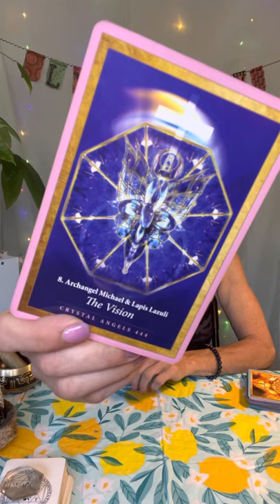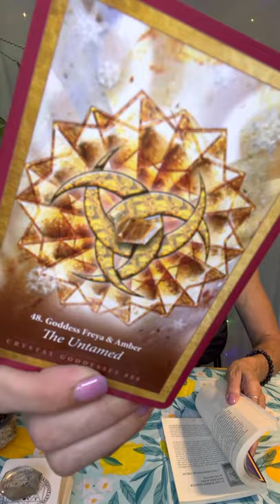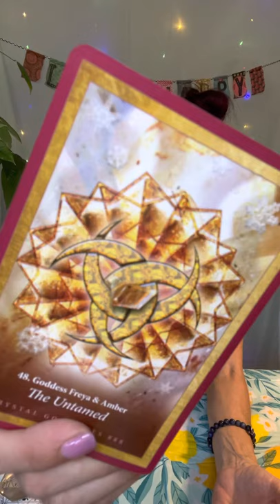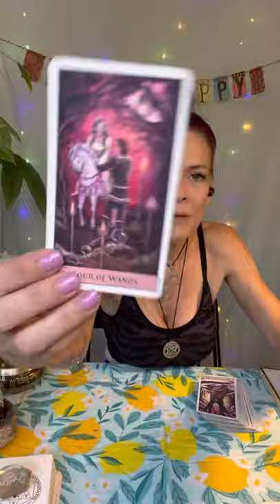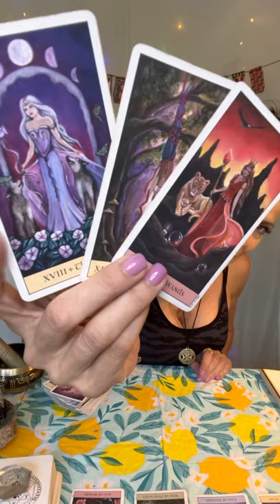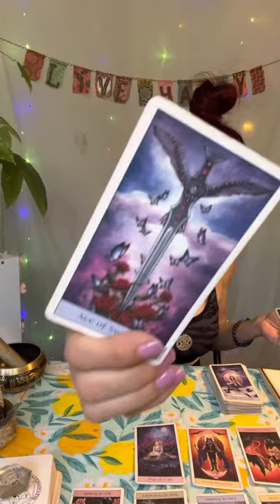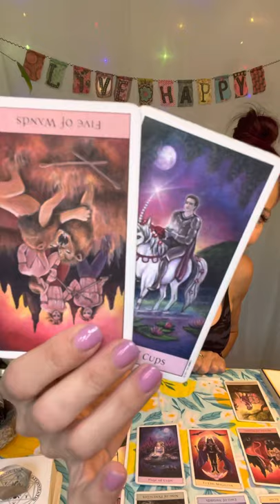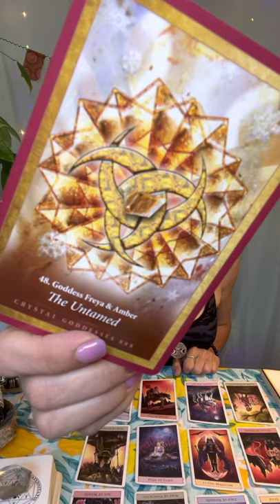🐎 UnTamed Wildness 🔮 Crystal Magick Monday ALL ZODIAC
📚 Book Readings & MORE @ FireflyMetaphysical.com 🧚🏼‍♀️

VOTE NOW FOR ME TO WIN‼️